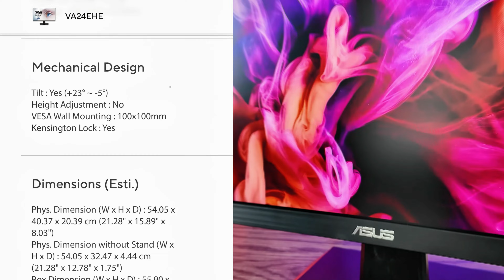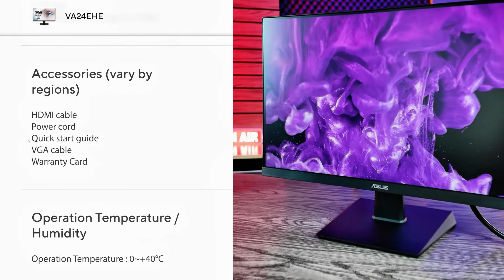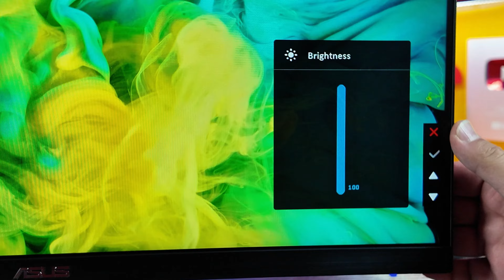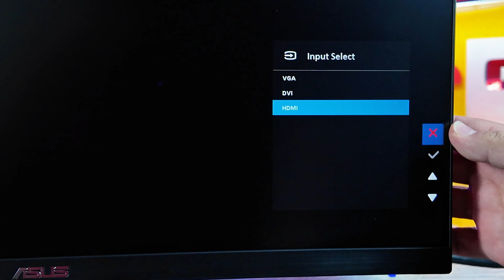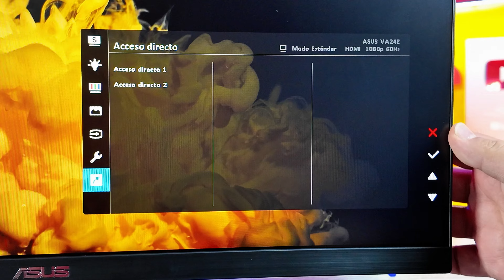24 Pulgadas 1080p y 75Hz en este Monitor Barato de ASUS! PS5, Xbox, y Trabajo - DrogaDigital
Los monitores Baratos son una necesidad para diferenmtes usuarios, hoy te presentamos el VA24E de Asus, un monitor con muchas opciones pero que no destaca en nada más que ser económico y durable.